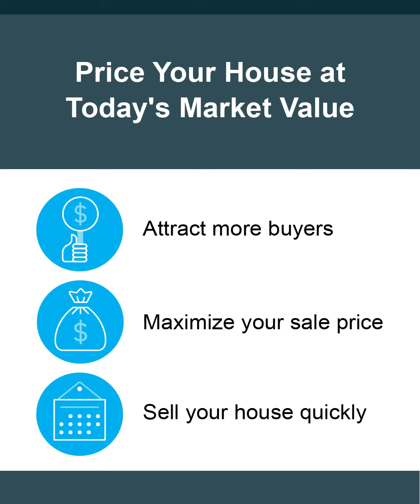March 9, 2023